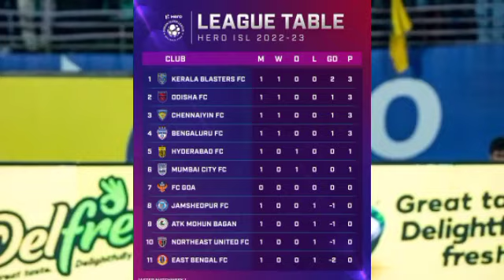സന്തോഷവാർത്ത😍🔥| Kerala blasters latest news and updates | kbfc | AR Football talk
1. kerala blasters

2. kerala blasters latest news today

3. kerala blasters live match today

4. kerala blasters news

5. kerala blasters fc

6. kerala blasters new signing

7. Kerala blasters latest news

8. kerala blasters new updates

9. kerala blasters news today

10. kerala blasters transfer news

11. kerala blasters new news

12. kerala blasters news malayalam

13. Kerala blasters today news

14. kerala blasters transfer news 2022

15. kerala blasters latest transfer news

16. kbfc

17. kbfc news

18. kbfc latest news

19. kbfc new signing

20. kbfc news malayalam

22. Kbfc new updates malayalam

23. kbfc updates

24. kerala blasters updates malayalam

25. Isl news

26. kerala blasters vs east bengal

27. ISL season 9